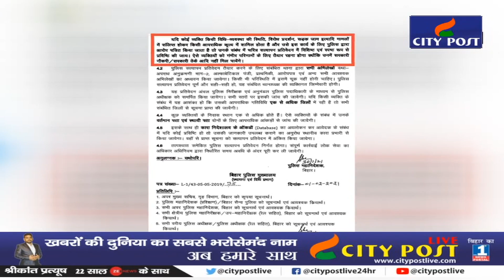महागठबंधन के नेता का बड़ा दावा , जल्द ही गिरने वाली है Nitish सरकार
Big claims of leader of grand alliance, Nitish government is going to fall soonFollow Us